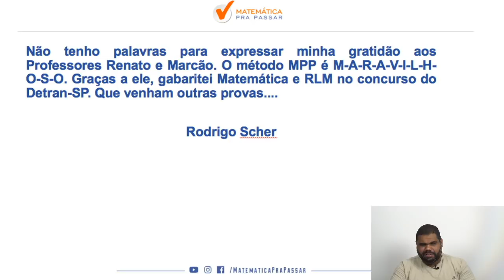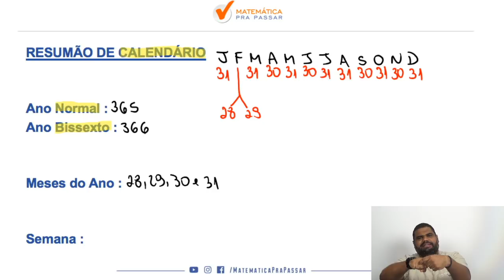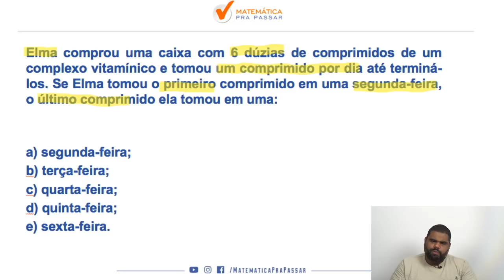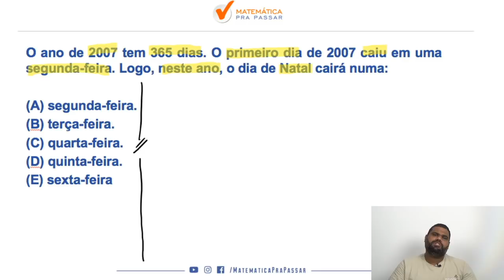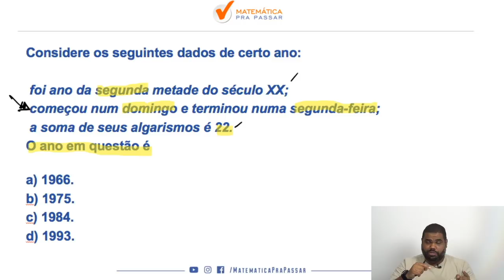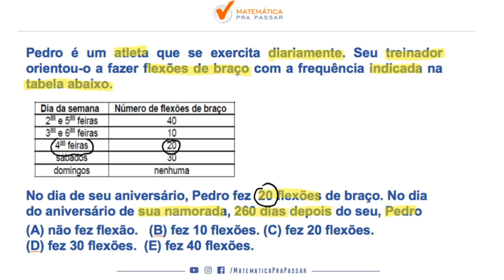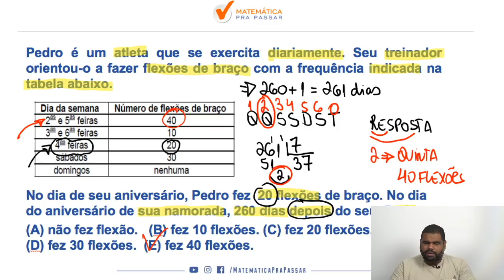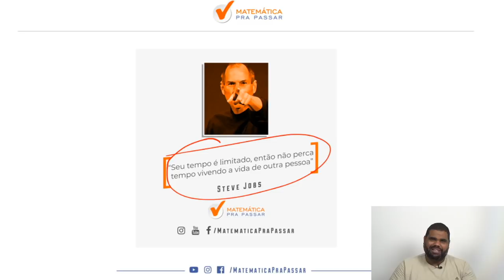Raciocínio Lógico para a Concursos : CALENDÁRIO EM EXERCÍCIOS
Você está estudando Raciocínio Lógico para concursos Públicos e quer aprender CICLOS?

Nosso professor, MARCÃO, mostra como você é capaz de aprender CICLOS  em Exercícios e arrebentar no Raciocínio Lógico para os concursos que deseja e também fazendo essa disciplina ser um diferencial na sua preparação.

Você verá que sabendo Raciocínio Lógico para Concursos e em especial ciclos estará a frente de muitos concorrentes no seu Concurso Público, pois você chegou ao próximo nível seguindo o MÉTODO MPP.